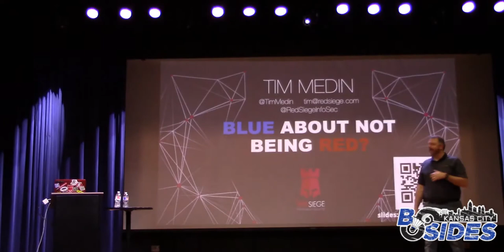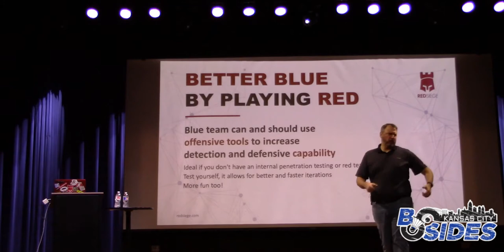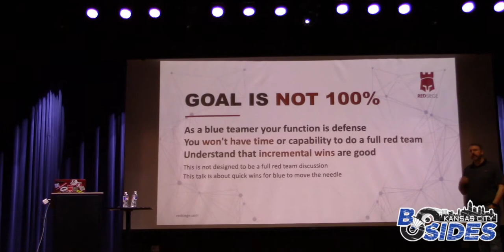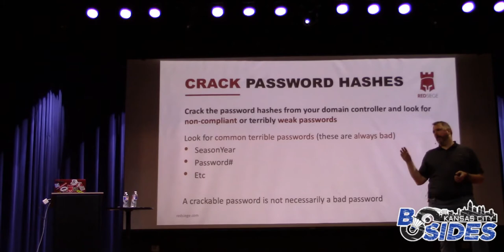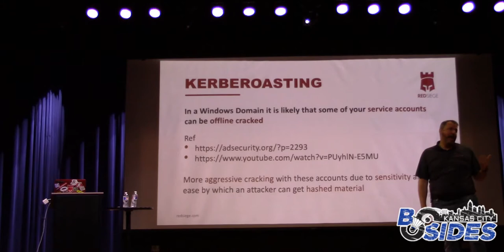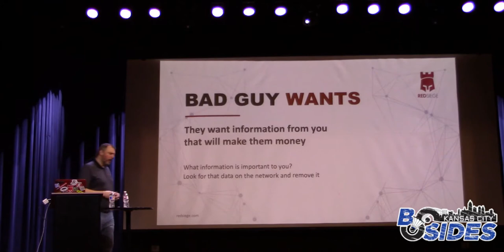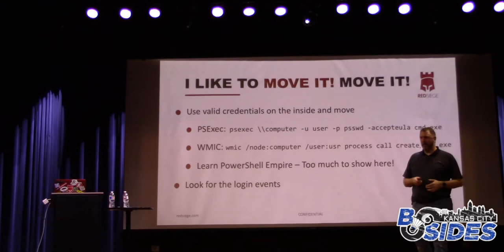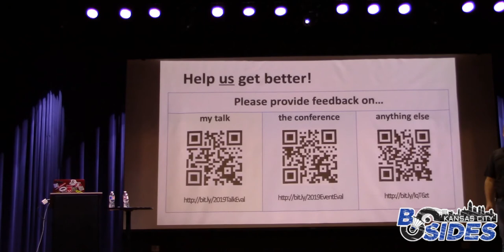BSides 2019 - Tim Medin - Blue about not being Red? How to be more offensive.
Blue of being blue? Want to be more offensive in the office? Many defenders what want to try their hand at offense. The trick is, they can! You can do bits of pen testing in your defensive role and management will likely thank you for it. In this talk, Tim will discuss how he used his defensive roll to pivot into offense. Even if you don't want to leave defense (because defense is fun too) you might want to spend some time looking at the other side.
Tim Medin
(Principal Consultant, Founder at Red Siege)

Tim Medin is the founder and Principal Consultant at Red Siege, a company focused on adversary emulation and penetration testing. Tim is also the SANS MSISE Program Director and a course author and a member of the IANS Faculty. He is an experienced pen tester, red teamer, and insert buzzword here. Tim is also the creator of the Kerberoasting, a technique to extract kerberos tickets in order to offline attack the password of enterprise service accounts.